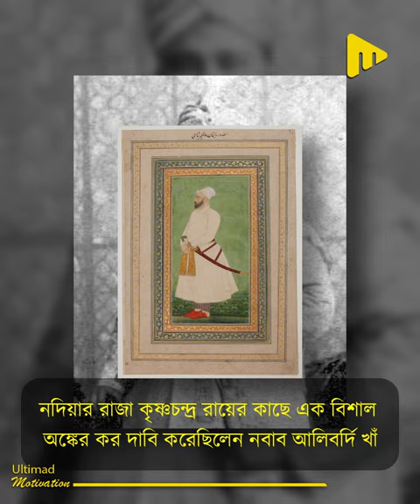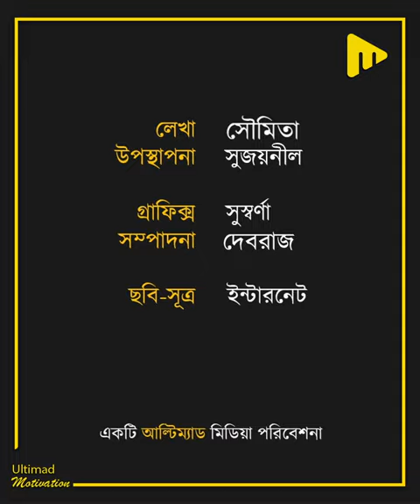কৃষ্ণনগরের চাষাপাড়া আলো করে থাকেন বুড়িমা! বুড়িমার কাছে ভক্তের কোনো প্রার্থনাই অপূর্ন থাকেনা!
কৃষ্ণনগরের চাষাপাড়া আলো করে থাকেন বুড়িমা!
বুড়িমার কাছে ভক্তের কোনো প্রার্থনাই অপূর্ন থাকেনা!